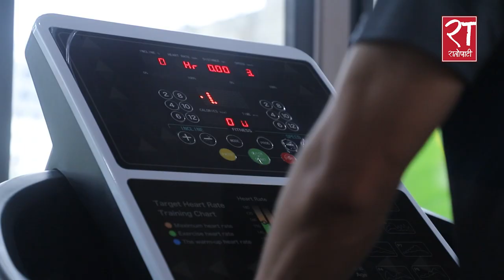जिम सेन्टर पुगेको दाेस्राे दिन के-के गर्ने ? || Fit & Fab || Episode 2